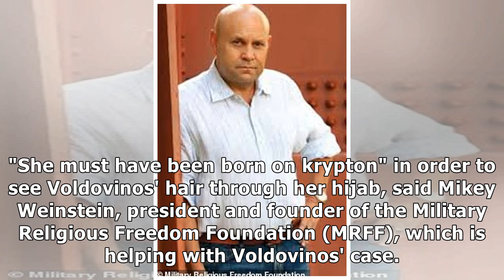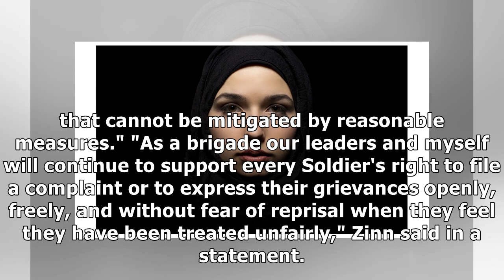A Muslim soldier says she's suing the Army for being told to remove her hijab